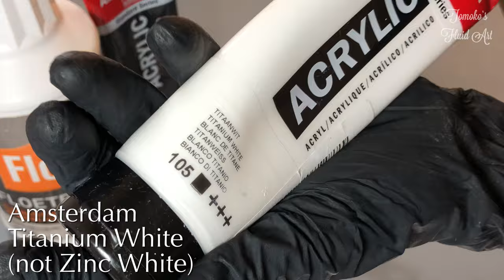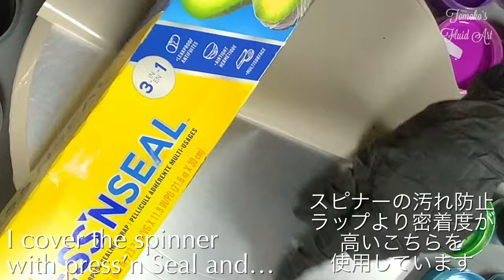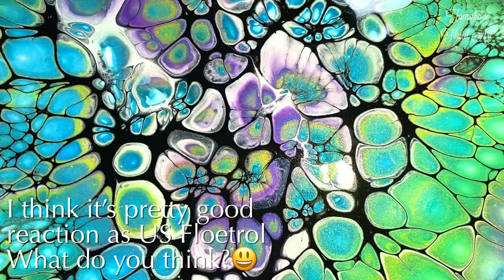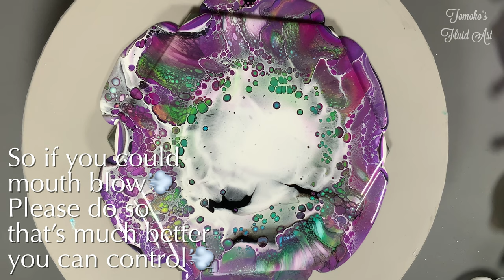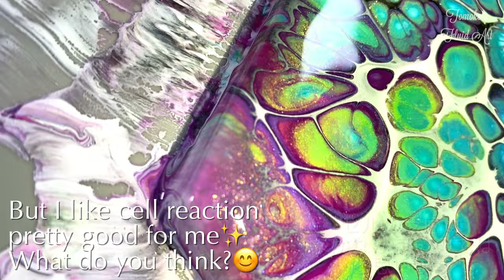(97)Mixing US Floetrol Cell Activator/3 pieces Bloom Technique/Acrylic Pouring/セル発生剤レシピ/フルイドアート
I tried 3 pieces of Bloom Technique with US Floetrol Cell Activator✨

💟Colors used:
ColourArte
(Bling It Glasswing Butterfly set)
Oasis
Isadora

(Primary Elements Summer Sequins set)
Evergreen
Pink Orchid
Purplelicious

(Bling It)
Indian Spice

Golden Fluid
Manganese Blue Hue
Quinacridone Magenta

Liquitex Basics
Dioxanine Purple

💟Pillow paint:
Glidden Premium Eggshell Pure White

💟Pouring Medium(PM)for this video
3 Part of  Valspar Ultra Semi-gloss 935287
(I used semi-gloss only because High gloss was out of stock at store.
So I tried semi gloss but this is too white and makes colors pastel😓I don’t recommend semi gloss)
Mixed with
1 Part of Polyurethane Triple Thick(Home Depot🇺🇸)

👉🏻I used to use BEHR 8300 but I have moved to the state where I can’t get it.
Update : I started using Behr Dynasty  instead of 8300 or Valspar😊after this video.

I mix all colors with PM and make them warm honey consistency, no measurement.

💟US Cell Activator
Amsterdam Lamp Black & Titanium White
Take 1& 2
1/2 Tsp Paint
2 Tsp US Floetrol
5 Drops Water

Take3
1/2 Tsp Paint
2 Tsp US Floetrol
10 Drops Water

Both worked for me and I’m still testing so please tweak the ratio yourself and find out your best😊✨

💟I took Sheleeart E-course and learned this bloom technique😊✨
If you want to learn bloom technique , I highly recommend taking the course✨

🇯🇵(Products in Amazon Japan)

動画でよく使用している材料、道具です

アムステルダム Titanium White

アムステルダム Oxide Black

ミニブロワー Mini blower

ターンテーブル Turn table

レジン用ガストーチ

USAフロートロール(サイズ大 ) Floetrol Gallon

USAフロートロール(サイズ小) Floetrol Quart

「Amazonのアソシエイトとして、Tomoko Fluid Artは適格販売により収入を得ています」

いつもチャンネルをサポートして頂きありがとうございます。